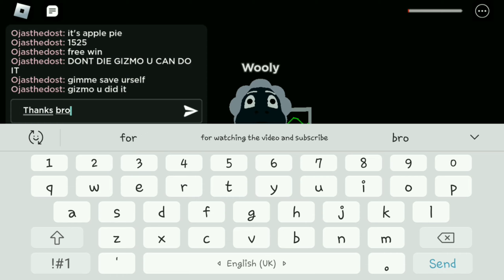Can i escape from amanda!? | Amanda gameplay | Roblox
Roblox Roblox Roblox Roblox Roblox